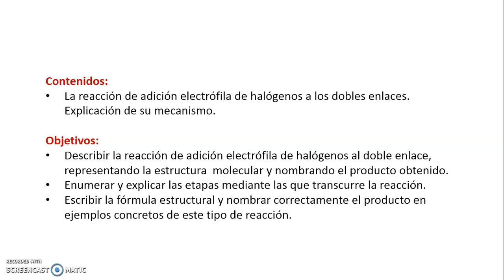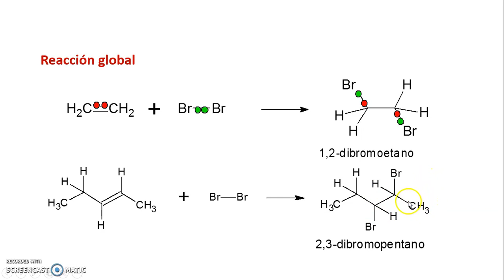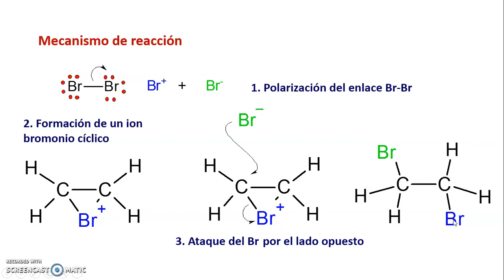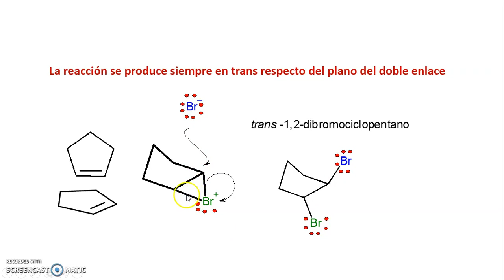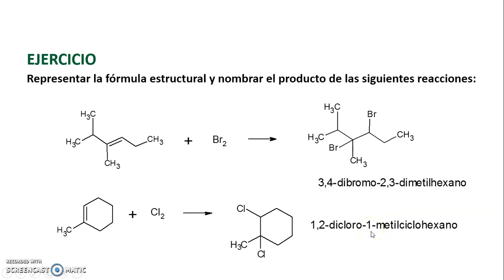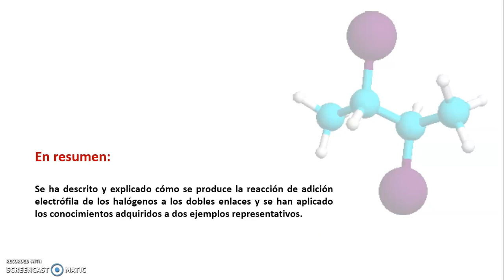Adición electrófila de halógenos al doble enlace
En esta grabación se describe el mecanismo de la adición electrofílica de halógenos al doble enlace, incidiendo en los aspectos estereoquímicos y planteando ejemplos de aplicación.